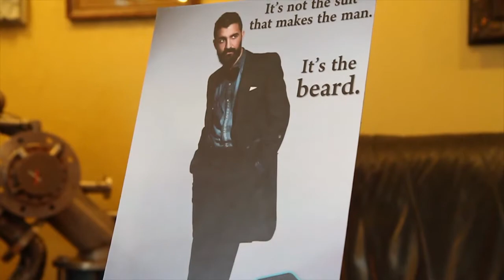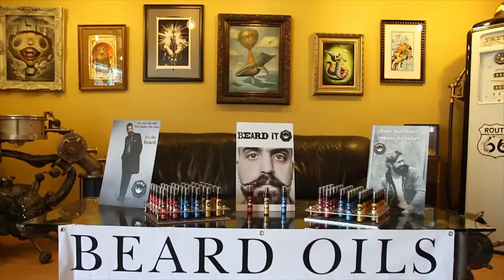GIBS Grooming Beard Hair And Tattoo Oil - Natural Argan, Sunflower, Copaiba Oil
Gibs grooming products create sleek, healthy, beards and staches, exctly what real men needs. They contain a magic mix of argan, olive and sunflower oils that smoothes and softens your scruff like no other product. It adds polish, shine and style to neglected mops. It’s the foundation for a perfect, better beard the ladies just can't keep their fingers from.

•Natural Olive and Argan oils softens and adds shine
•Sunflower oil strengthens, heals and protects the skin
•Copaiba balsam prevents acne, breakouts and beard ruff
•It’s also a fantastic tattoo treatment, ink suddenly comes to life against super-conditioned skin.

BUSH MASTER
•grapefruit, tobacco flower, saffron and cedar

MANSCAPER
•nutmeg, leather and vanilla

VOODOO PRINCE
•bergamot, sage and sandalwood